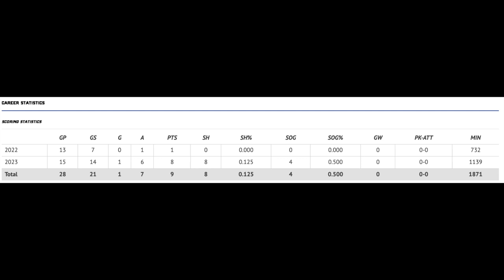Thomas Buijs 🇳🇱 - Faulkner University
Thomas Buijs - Center Back / Defensive Mid
Faulkner University - NAIA - SSAC Conference
Sophomore